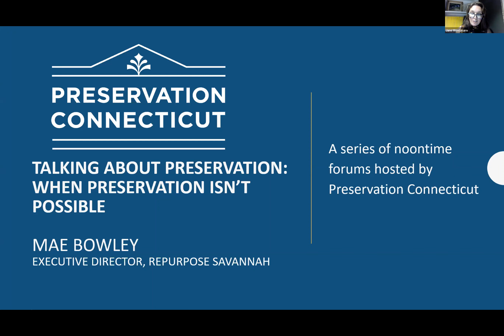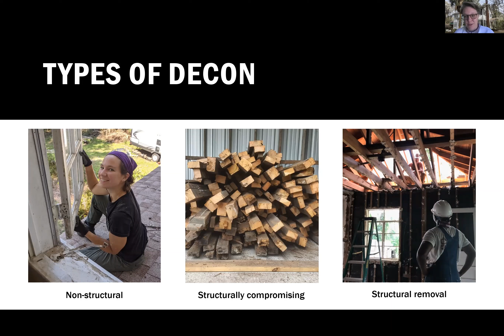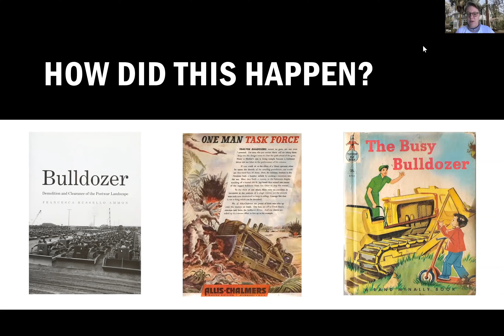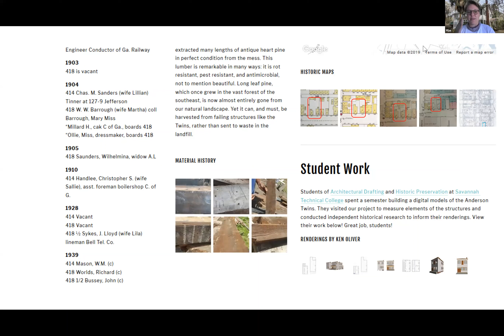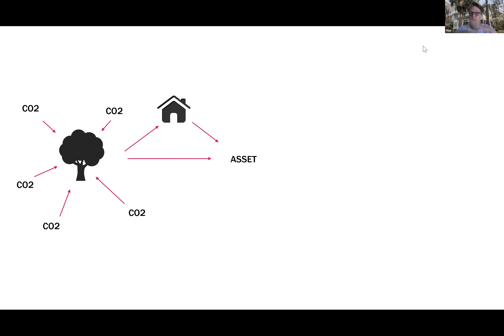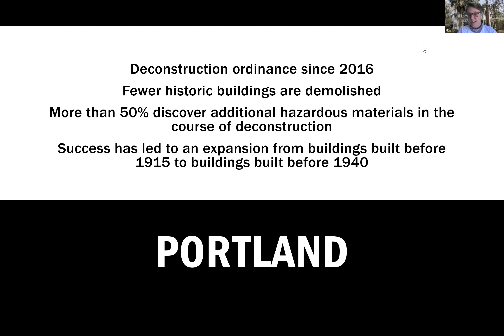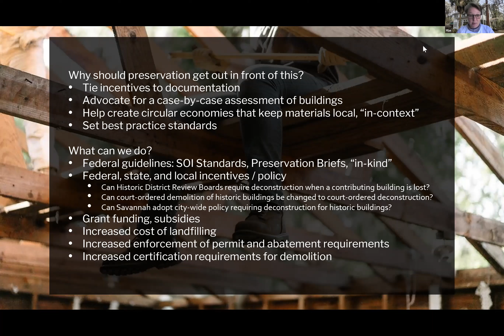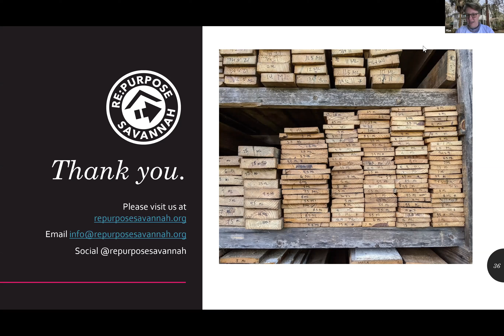Talking About Preservation: When Preservation Isn't Possible, October 26, 2022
Mae Bowley tells us all about deconstruction, salvage, and her work with Re:Purpose Savannah, a Georgia based group of women who work to provide conscientious treatments for historic buildings at the end of their cycle. Due to the inherent value of the structure itself and to divert materials from the landfill, salvage is the most appropriate solution when preservation in place just will not work.